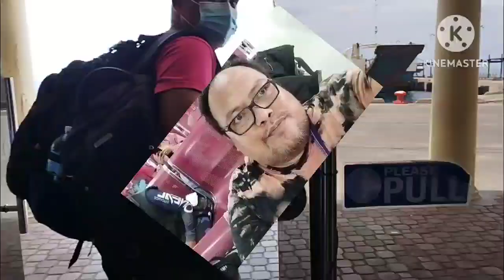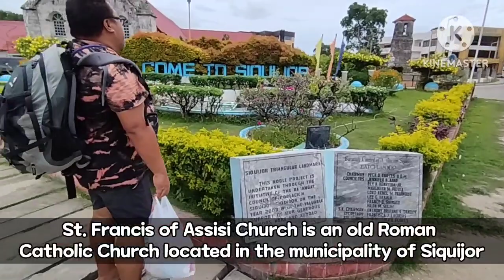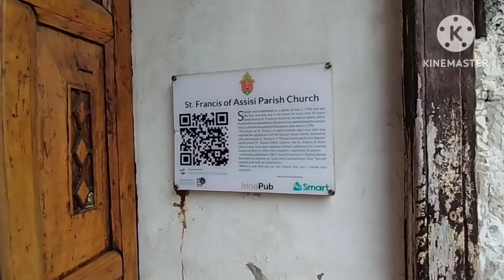Visiting the The Mystical Island of Fire SIQUIJOR